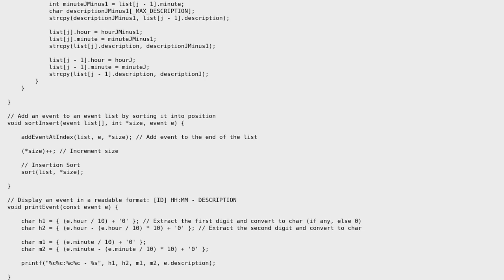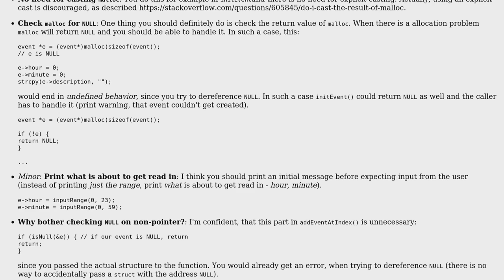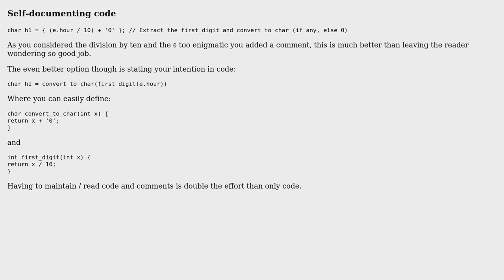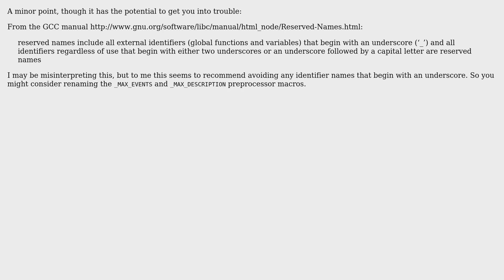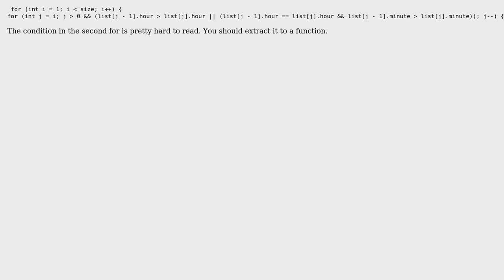Code Review: Event scheduler in C (5 Solutions!!)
Code Review: Event scheduler in C

With thanks & praise to God, and with thanks to the many people who have made this project possible! | Content (except music & images) licensed under CC BY-SA | Music | Images & others | With thanks to user raven user Insane user Digital Trauma user deamentiaemundi user Caridorc and the Stack Exchange Network Trademarks are property of their respective owners. You are responsible for your own actions.